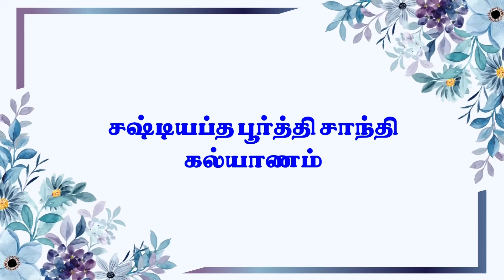Valliyappa Chettiar & Alagammai Achi Manivizha / Chettinad Sastiyapthapoorthi /Alagu Photos 12.06.24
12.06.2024 Valliyappa Chettiar & Alagammai Achi Manivizha / Chettinad Sastiyapthapoorthi / Alagu Photos